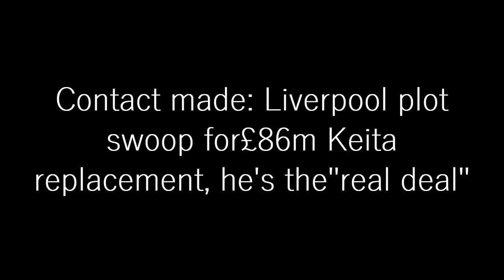PERFECT NABY KEITA REPLACEMENT: Liverpool Plot Swoop For £86m Keita Replacement, He's The REAL DEAL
Liverpool have been credited with an interest in Yunus Musah and now a new update has emerged on the club’s pursuit of the player ahead of the transfer market reopening next month.

According to 90min, Liverpool have now made contact with the Valencia and USMNT midfielder’s representatives to register their interest in the player ahead of the January transfer window.